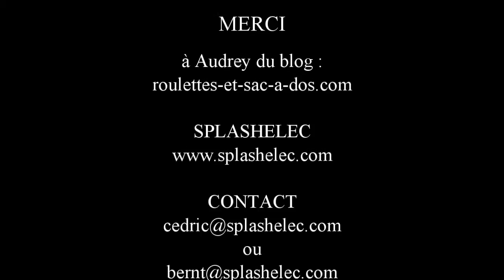Splashelec // Essai avec Audrey du blog "Roulettes et sac A dos"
Audrey en pleine navigation avec un voilier piloté par joysticks  :-)
La voile accessible à tous !